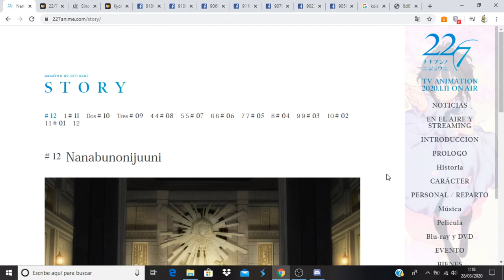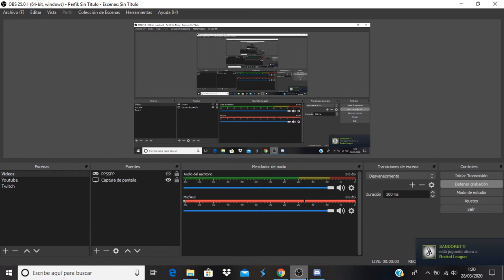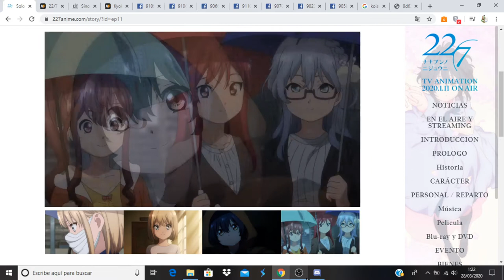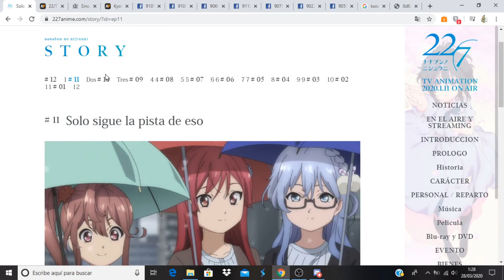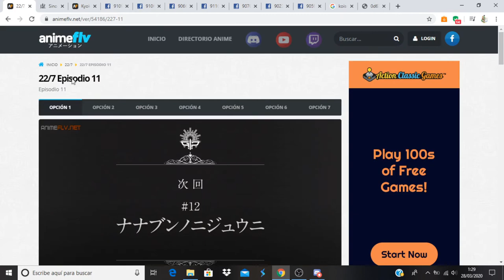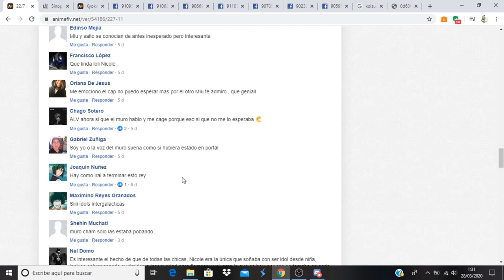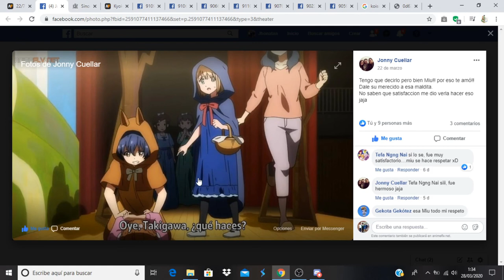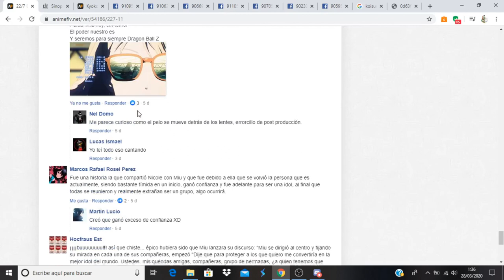22/7 comentando avance del capitulo 12